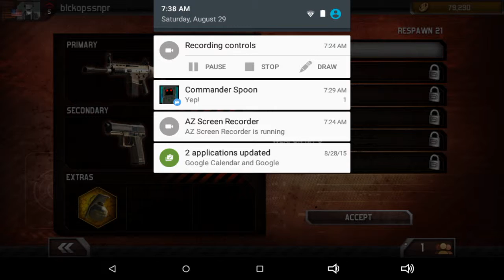MC3 BUSTIN CAPS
{SORRY VIDEO EDITOR IS HAVING PROBLEMS SO I WONT HAVE A INTRO OR OUTRO FOR AWHILE}

《G+》
¤¤¤¤¤¤¤¤¤¤¤¤¤¤¤¤¤¤¤¤¤¤¤¤¤¤¤¤¤¤¤¤ This video is partnerd by : TGN.tv